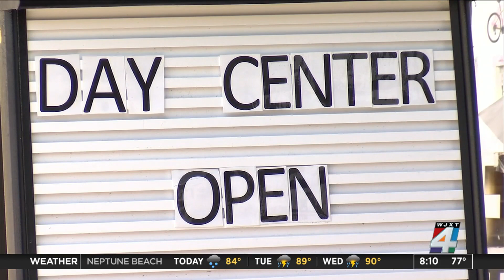Clara White Mission reopens after Covid-19 Outbreak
As the mission reopens, it comes as many grieve over the loss of Clara White's longtime chef, Keith Smith who had served for more than 3 decades.